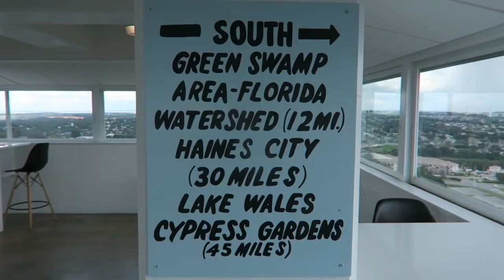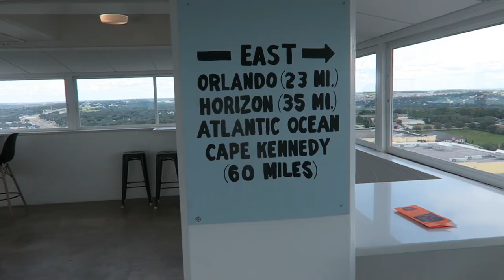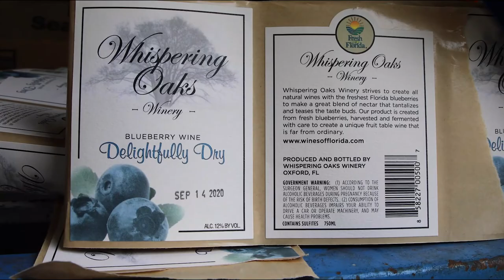Season 2 Episode 47 | Wine & Travel | Whispering Oaks Winery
Are you a “Foodie”, how about a connoisseur? Do you like the fruit of the vine, or maybe the bush? Have we got an episode, make that two episodes for you.

We start out by taking a look at what was once among the most famous landmarks of the Orlando area. It is called the Florida Citrus Tower, built-in 1956, and rising 226’ above the surrounding terrain it gives a clear view of the area from its observation deck.

Heading back to 3 flags RV to stage for a trip to the Florida Gulf Coast and a chance to see the manatees. Sometimes called the mermaids of the sea.

But first, we found a jewel tucked back into the giant live oaks and Spanish moss. A winery by the name of “Whispering Oaks Winery”. What’s more, is that their wine is made from blueberries. They serve class food, their signature libation, and live entertainment. A wonderful eclectic place with great folks. We delve into the property and the experience. Check out their website below.

Come ride along on this not so tipsy adventure of Wine and Travel.

Travel Safe!

OLT

Whispering Oaks Winery

CAMERA & GEAR

Canon 70d
Canon G7x
Dell Inspiron 7352 Intel I Core I7

MUSIC

SOFTWARE

-Category-

 Travel & Events

-License-

Timestamp

0:00 Intro
0:34 Winery preview
1:19 Citrus Tower
1:48 OLT Logo
2:07 inside the tower
2:50 Observation deck
3:04 House of Presidents
3:13  Miss named the Cape?
3:38 Old computer to ring the chimes
4:16 Winery’s entrance
4:20 Leaving Orlando RV
4:34 Map to 3 flags
5:13 inside the winery
5:28 the drive
6:50 Drone
8:25 live entertainment inside the winery
11:00 Blueberry fields via drone
12:25  Bottling
13:43 Outro